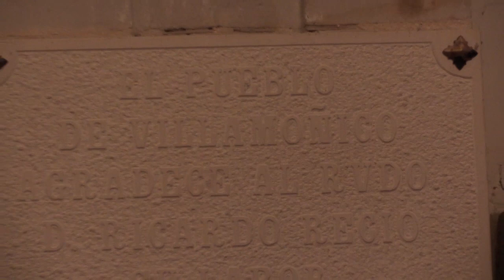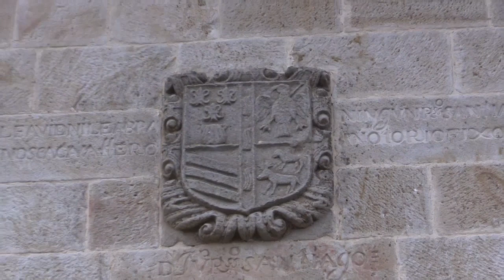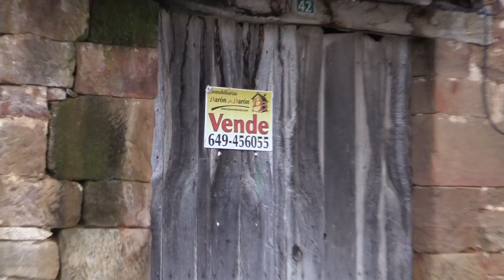El silencio de un pueblo | Villamoñico | 27.12.2021